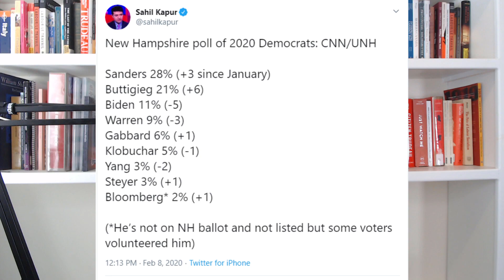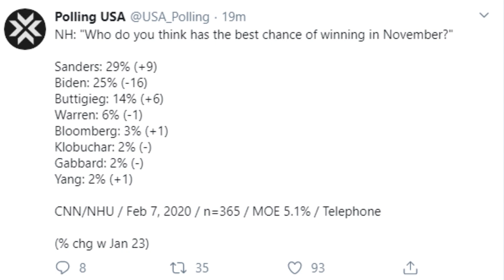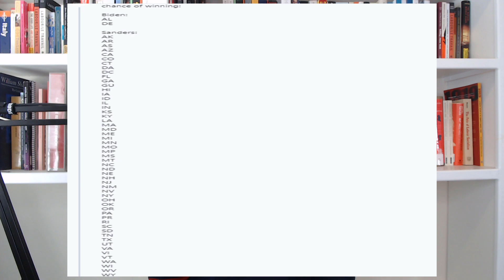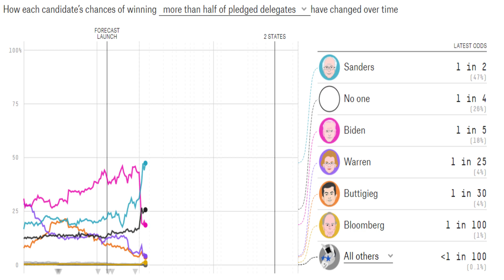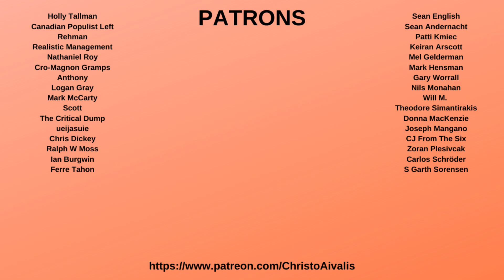Bernie Sanders leads Pete Buttigieg in Latest CNN New Hampshire Poll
A new poll out from CNN this afternoon shows Bernie Sanders leading in the New Hampshire Primary over Pete Buttigieg. Bernie has 28% support, Buttigieg 21, and Joe Biden and Elizabeth Warren are well back with 11 and 9 percent respectively

Not only does this poll show that Elizabeth Warren should drop out and endorse Bernie Sanders, but that Bernie Sanders has surpassed Joe Biden on the question of who is more likely to defeat Donald Trump in the 2020 Presidential election